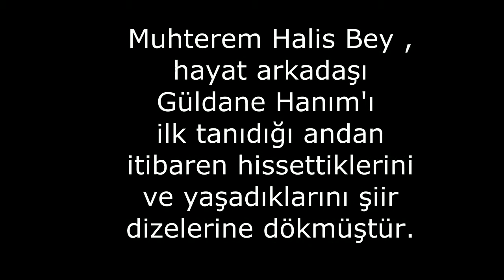TEŞEKKÜRLER SEKİZDE 8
SEKİZDE 8 GERÇEK HİKAYEMİZ